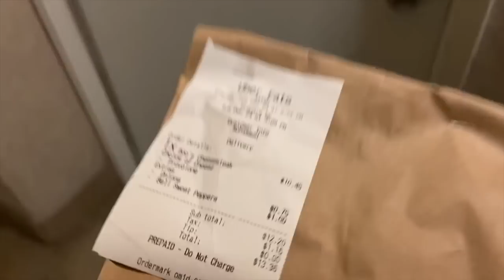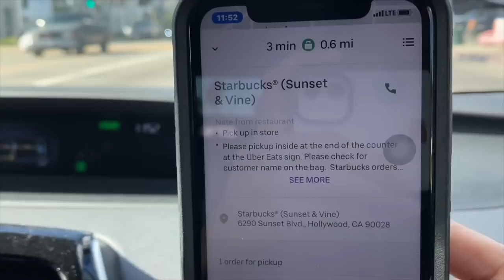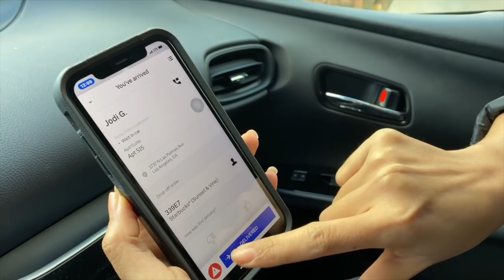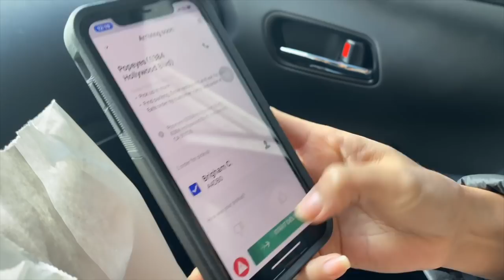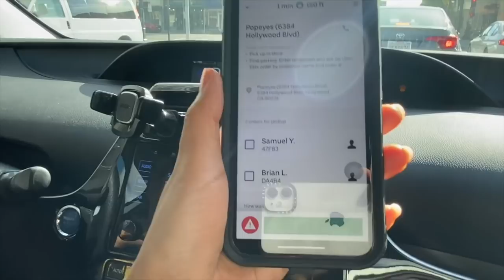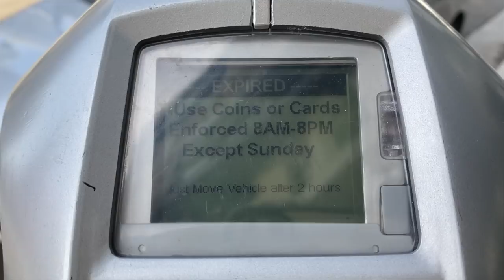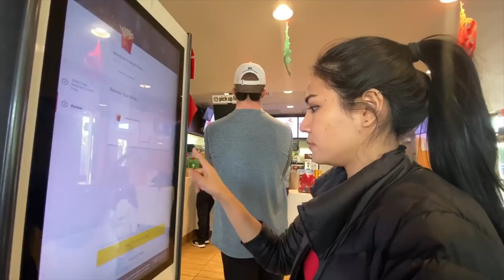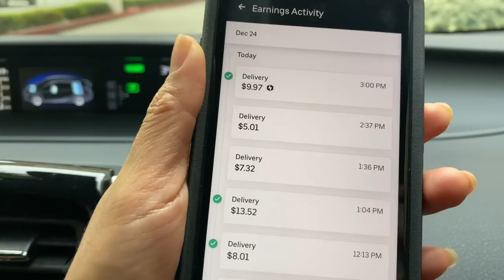รีวิว: ขับรถส่งอาหาร Uber Eatsในอเมริกา 3ชม.ได้เงินเท่าไหร่/ยากไหม? มอสลา Driving Uber Eats in LA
วิธีขับUber Eats ในอเมริกา ปัญหาที่ต้องเจอ?